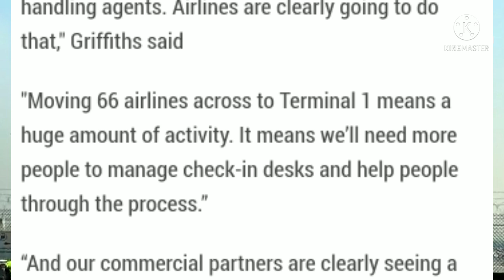Big Opportunity After UAE Dubai Finished Big Restrictions For Flights Terminal 1 For Pakistan India,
Great Opportunity Created after dubai terminal 1 opening

UAE Dubai: A Big Restriction Going To Be Finished For Flights For Pakistan India & Others
Good News UAE Dubai Flights Open For India & Other Two Countries, Now Pakistani Flights Open Soon
Uae flights latest update news today
Dubai flights update today news urdu hindi
Pakistan To UAE Dubai Flights, Pakistan Create Big Problem For UAE Visa Holders, Awais Visa TV
Pakistan flights latest news uae
Pakistan flights to uae
Pakistan flights to dubai
Pakistan to uae flights when open
Pakistan to uae flights news today
Pakistan to dubai flights update today
19 june 2021